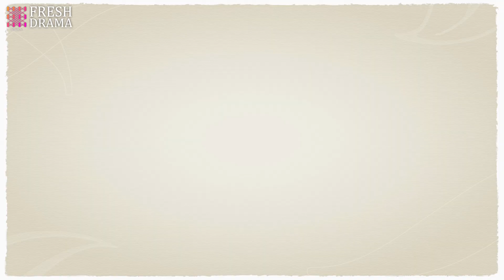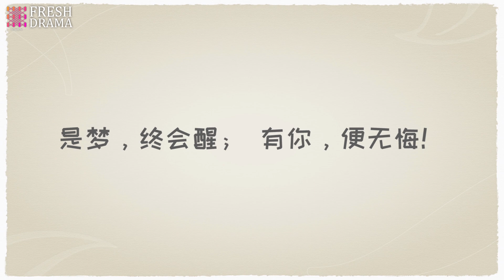【Multi-sub】Blossom Dumping World EP14 | Ou Chang, Wen Liang | Fresh Drama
Synopsis:
Xia Xiaoqing, a young woman in the workplace, dreams of traveling back in time after getting drunk and becoming a courtesan in ancient China. While enjoying the experience of ancient life, she soon faces unexpected challenges. With her unwavering determination, Xia Xiaoqing is forced to choose between her personal feelings and her duty to her country. She single-handedly resolves the crises and finds love, completing her self-redemption. After returning to reality, she finally understands the meaning of life.

Episodes: 24

Genres: Romance, Ancient Costume, Fantasy

Subtitles: English [CC]

Audio languages: Chinese

Director: Cheng Shaojun

Starring:
Ou Chang as Xia Xiaoqing/ Yu Er
Wen Liang as Li Huan